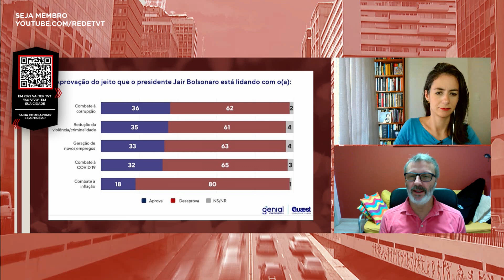80% desaprovam jeito que Bolsonaro lida com a inflação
Paulo Donizetti, editor-chefe da Rede Brasil Atual, traz análise sobre pesquisa Quaest/Genial sobre índices de rejeição de Bolsonaro.

⚠️ Apoie o App Smart TV da TVT e ajude a levar o sinal para todo o Brasil ou acesse o QRCode do vídeo!